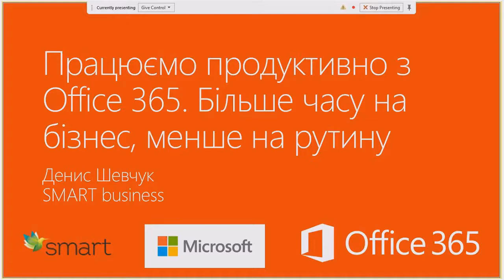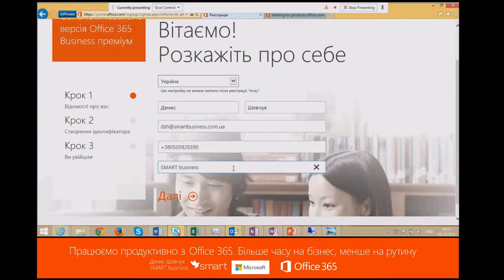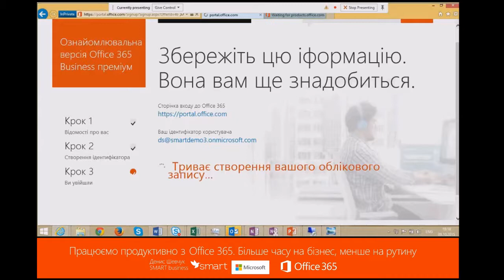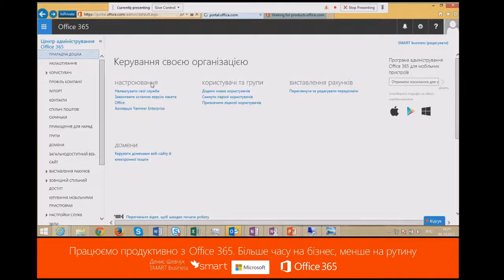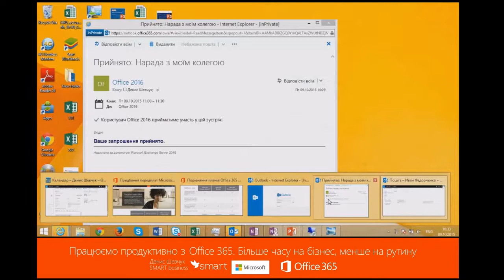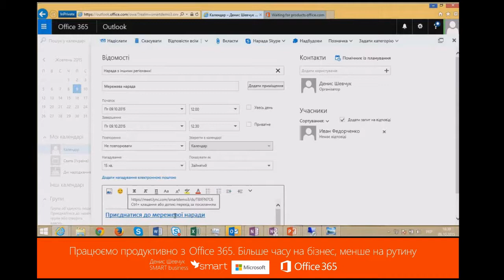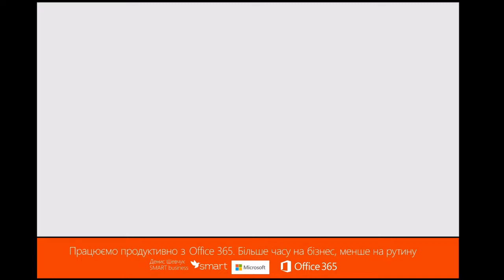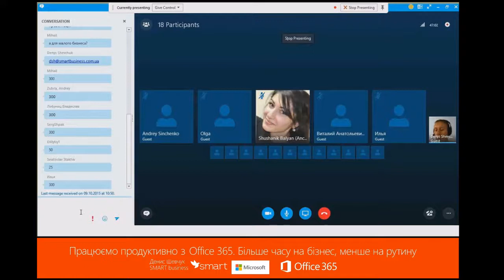Працюємо продуктивно з Office 365. Більше часу на бізнес, менше на рутину (Частина 1)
Як почати працювати з Office 365. Як додати нових користувачів і призначити їм ліцензії.